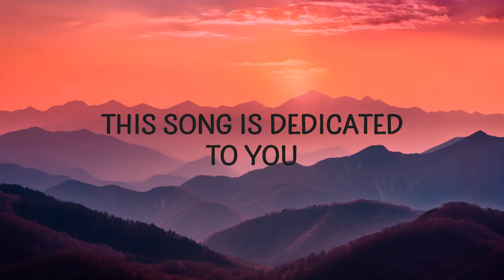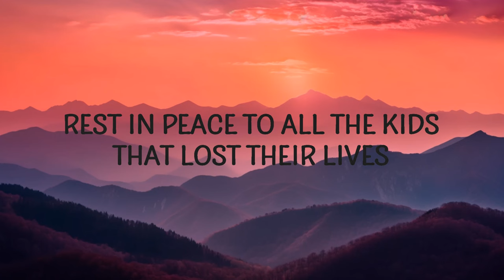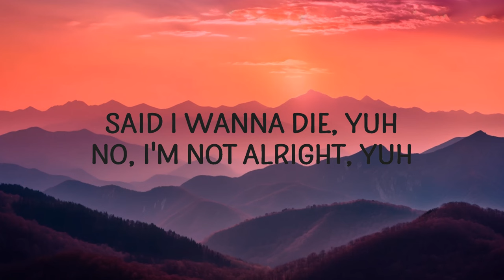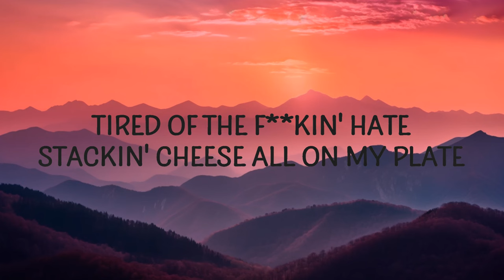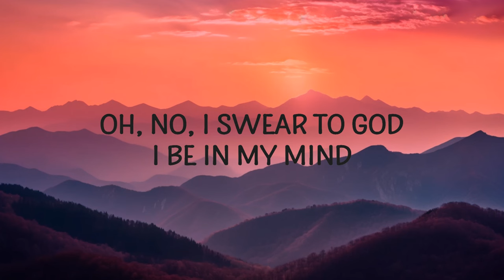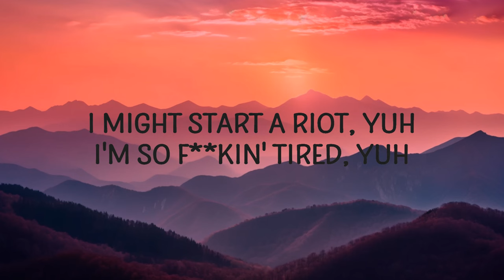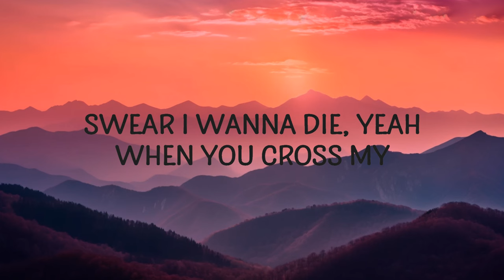XXXTENTACION - Hope (Lyrics) |25min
XXXTENTACION - Hope

(Lyrics):
[Intro]
Yeah

[Chorus]
xxxtentacion hope lyrics,hope lyrics,
hope,hope xxxtentacion,hope xxxtentacion lyrics,
xxxtentacion hope song,hope tiktok song,